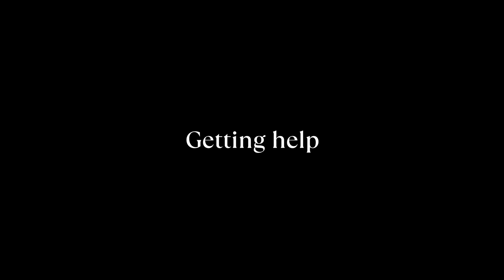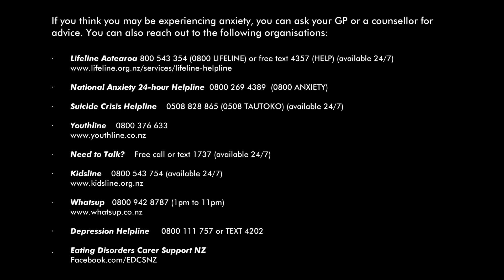Unravelling Anxiety EP08 - Getting help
What help is available and what tools do people that can be used to manage anxiety?
Experts say there’s help out there for everyone – even if it can take a while to find what works for you. But the experts agree that the first step is talking to someone.

This episode takes a look at some of the things people can do to get help with anxiety.